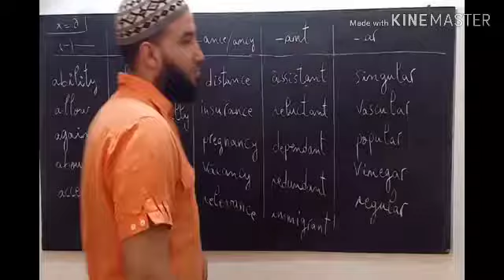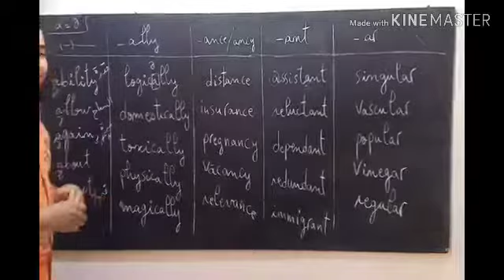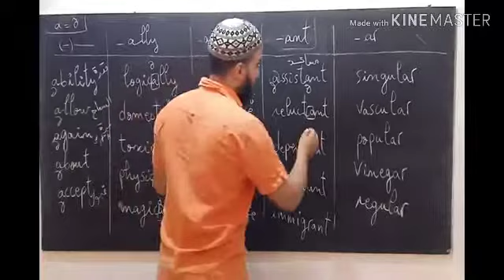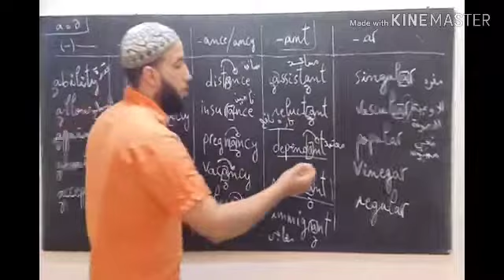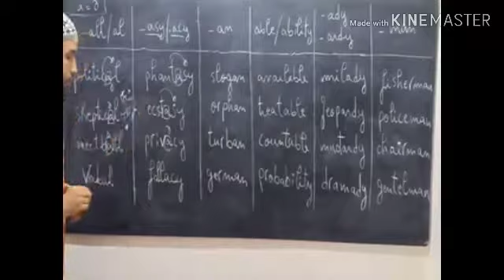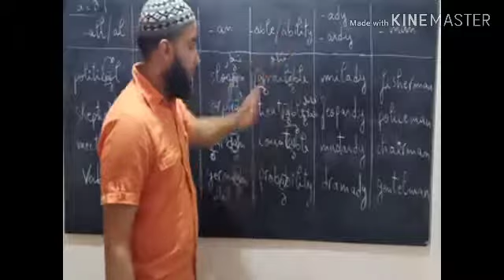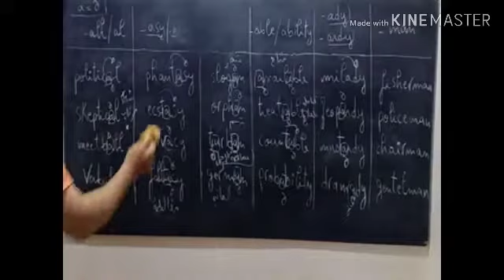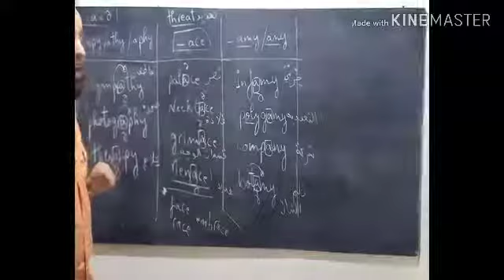نطق حرف A بشكل مختزل// A as a schwa sound